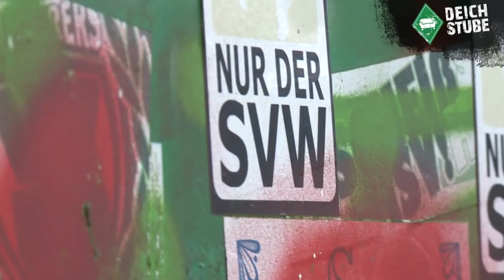„Fohlen-Elf unzähmbar?“ - eine Einschätzung vor dem Werder-Spiel gegen Gladbach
Vor dem Bundesliga-Heimspiel von Werder Bremen gegen Borussia Mönchengladbach berichtet DeichStuben-Reporter Carsten Sander vom Abschlusstraining der Grün-Weißen.